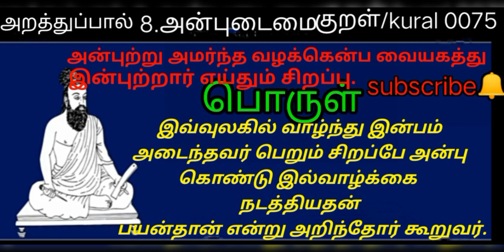Thinam oru Thirukkural /தினம் ஒரு திருக்குறள் / குறள் 75 / Kural 75